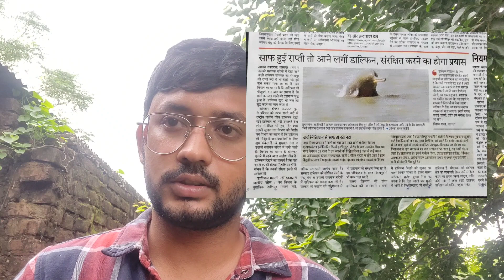In search of the endangered ganga dolphins |Namami gange project a success?| Ganga Nadi ki dolphin?